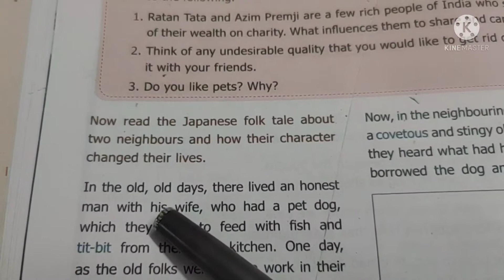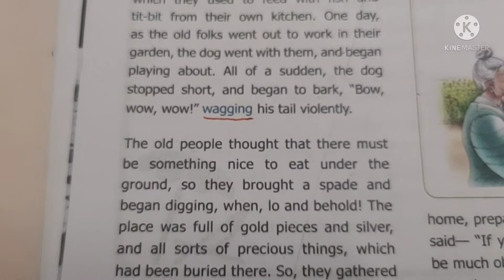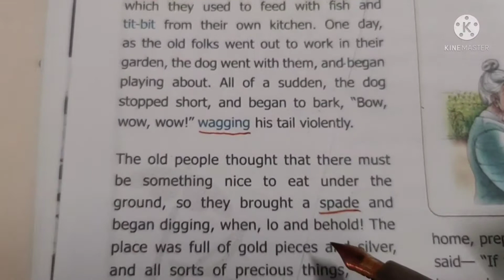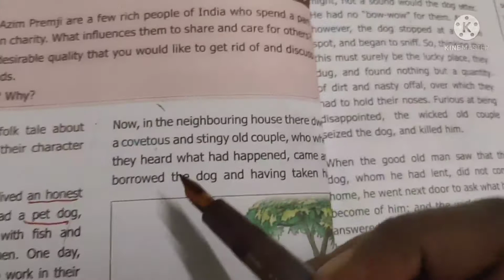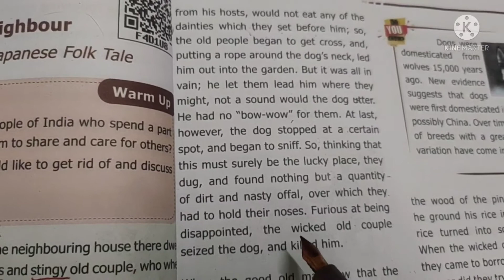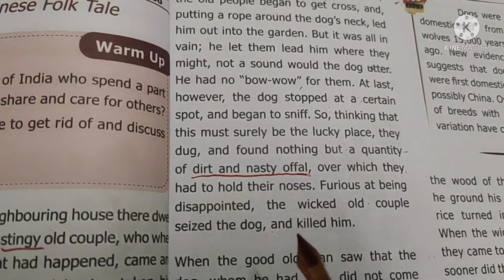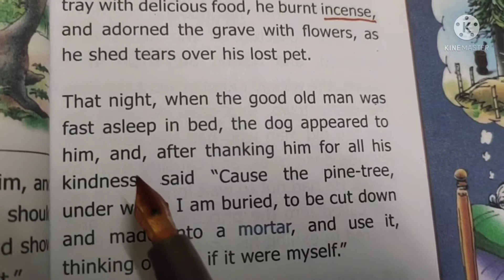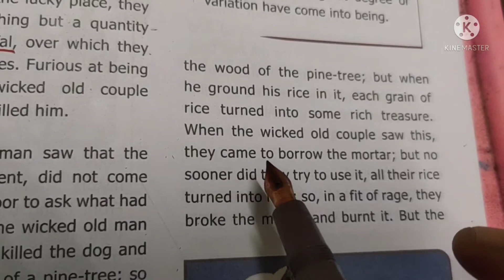Class 9 English Unit 1 Supplementary Reader The Envious Neighbour Part 1